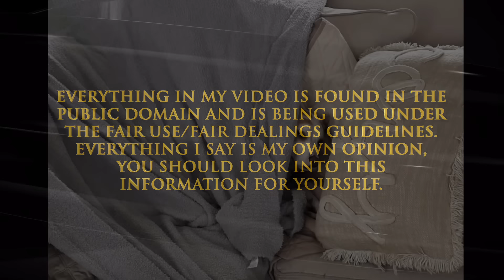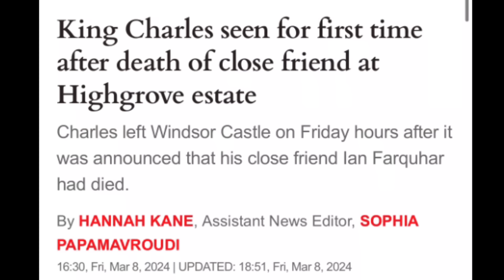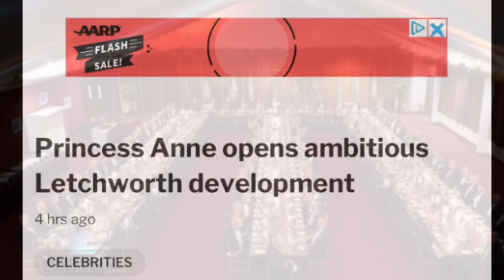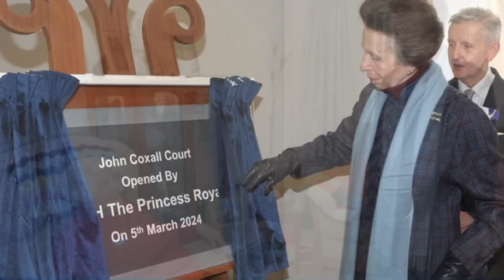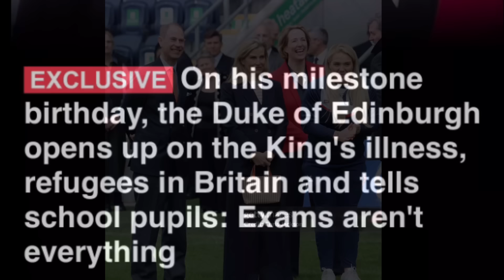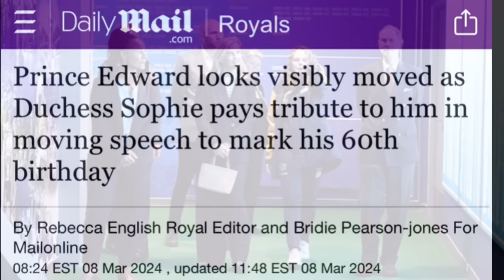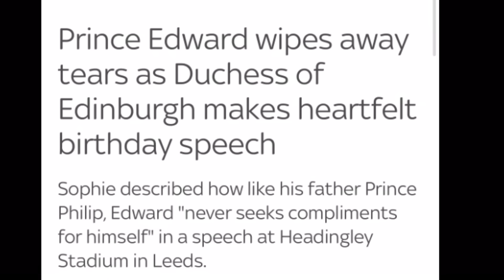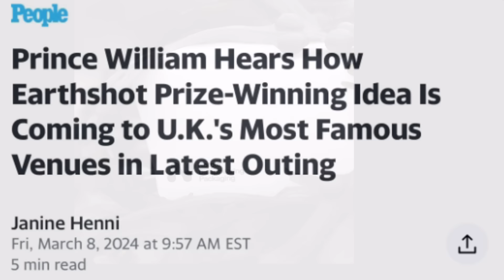Video 1: The Royals At Work..Thanks M&H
Sue Smith
655 H Fairview Rd
PMB # 103